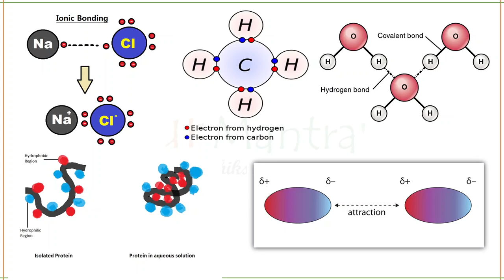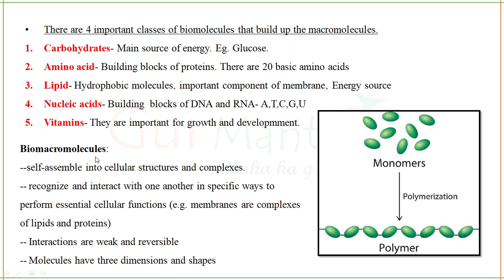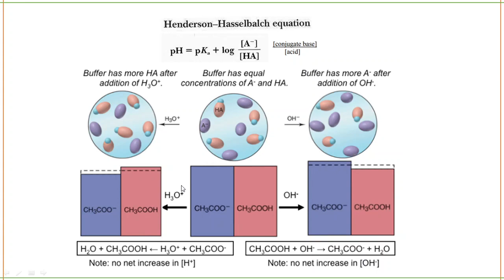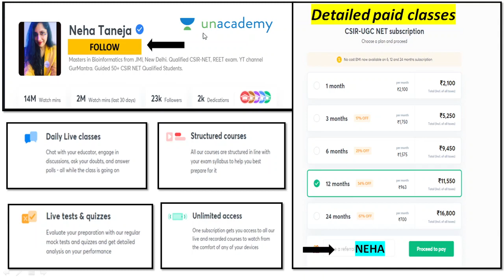MOST IMPORTANT CONCEPTS OF BIOCHEMISTRY (HINDI) | GATE BT । GATE 2021| CSIR NET। GURMANTRA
This session will include a detailed discussion Basics and most important concepts of Biochemistry, as it is a particularly important topic it will help to pace up your preparation level for upcoming  GATE exam. This session will be highly beneficial for all the Life Sciences aspirants preparing for various competitive exams like CSIR-UGC NET, GATE, BARC, DBT, ICMR, TIFR & various M.Sc. & PhD. entrance exams.

2.    TELEGRAM CHANNEL LINK OF GURMANTRA